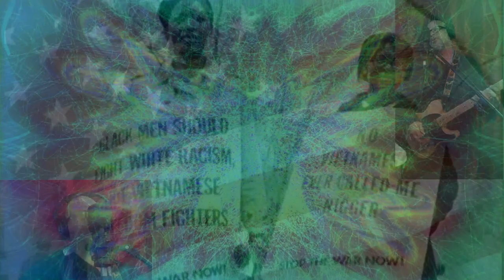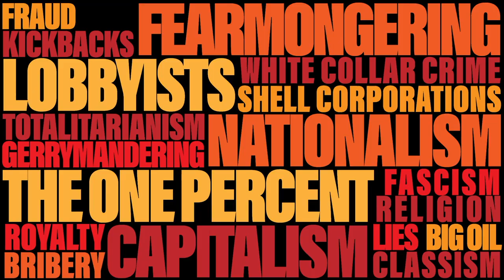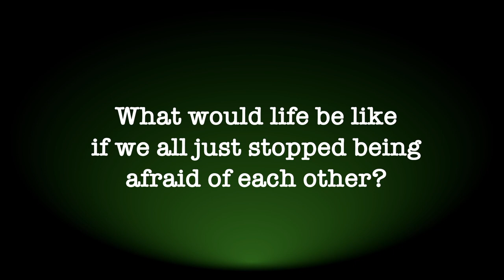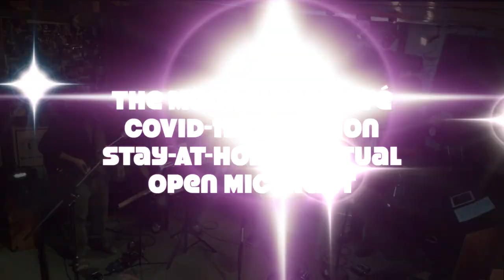The Moonshine Cafe Online Open Mic Last Call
What can I say? It's been an incredible run. This grand finale of of the Moonshine Cafe Virtual Open Mic Show is episode twenty-four! Even most TV shows don't have 24 episodes in a season anymore!!
Big thanks to all those who have contributed songs over the past seven months, including for this final episode. You are the content creators, and there would be no show without you, so thank you for sharing wonderful talents!